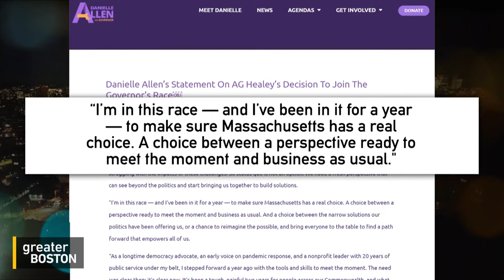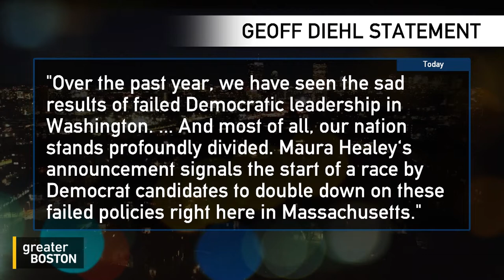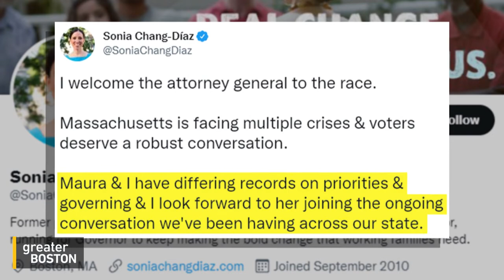Maura Healey's run for governor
After months of speculation, Massachusetts Attorney General Maura Healey announced a run for governor. Erin O'Brien, associate professor of political science at UMass Boston, and Shannon O'Brien, former State Treasurer of Massachusetts spoke with Sue O'Connell about the state of the race and Healey's appeal to voters.